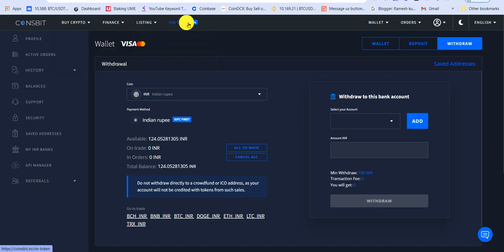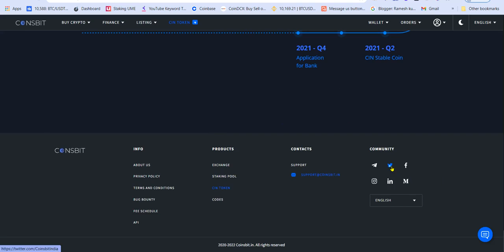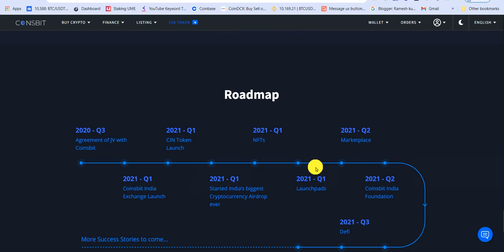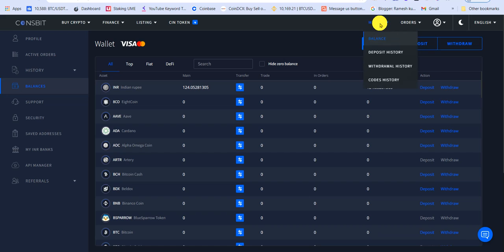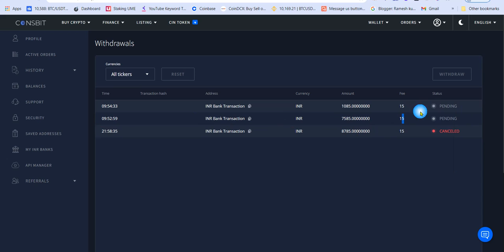coinsbit kyc problum in hindi | KYC वापस करो | बाकि अकाउंट होगा ब्लॉक